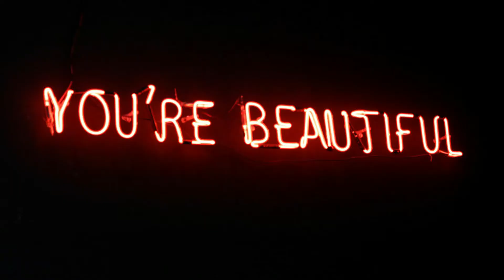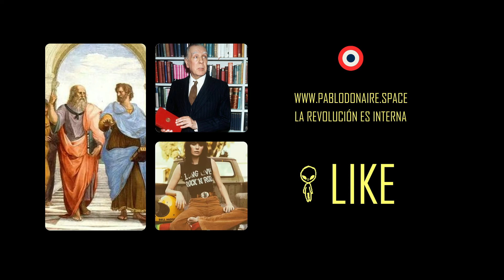¿Qué significa Save Your Tears? (the weeknd)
Análisis breve de la canción Save Your Tears de The Weeknd.